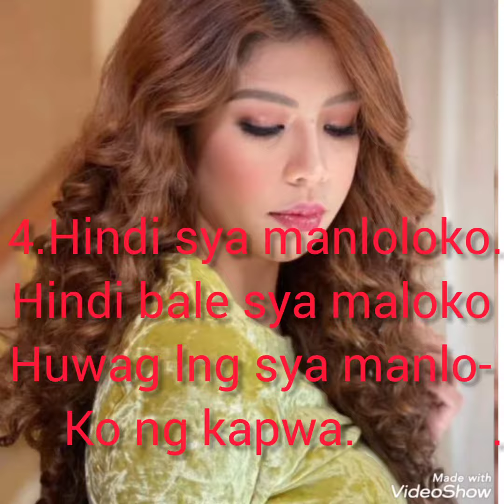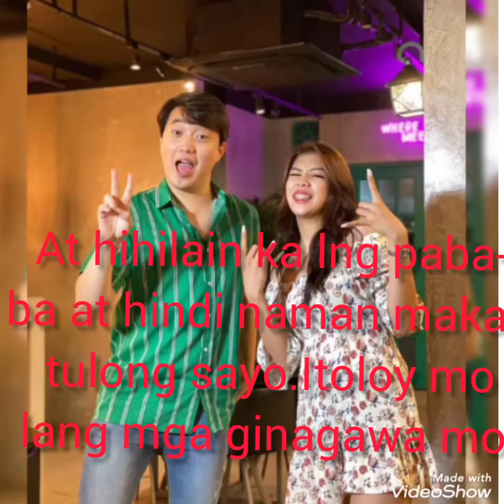Top Secret Of Herlene Nicole Budol In Her Life@marymercado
Song Background:
Heaven
By:Alex Productions